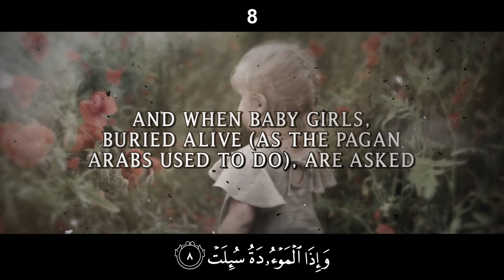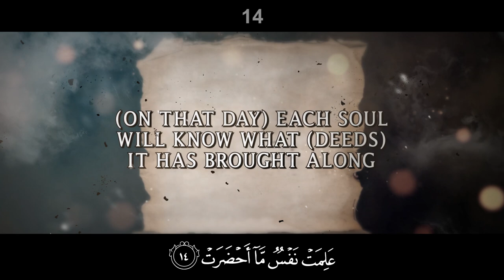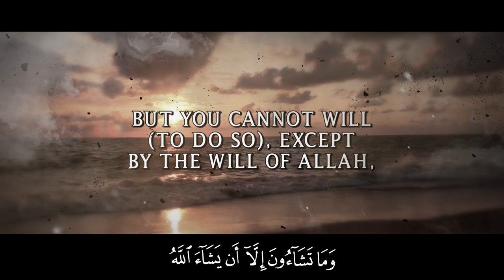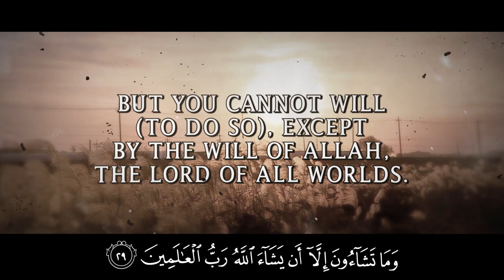POWER OF ANGEL JIBREEL! - SURAH AT TAKWIR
POWER OF ANGEL JIBREEL! - SURAH AT TAKWIR (سورة التكوير)

Quran Recitation by Sheikh Ustadh Muiz Bukhary